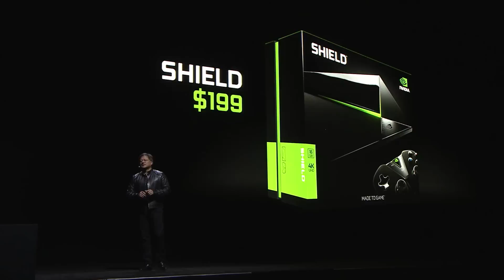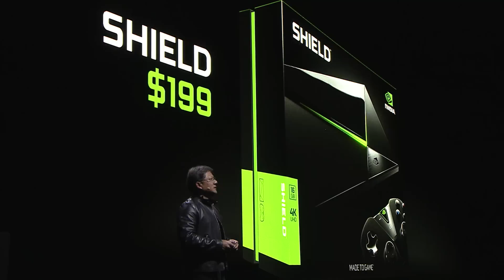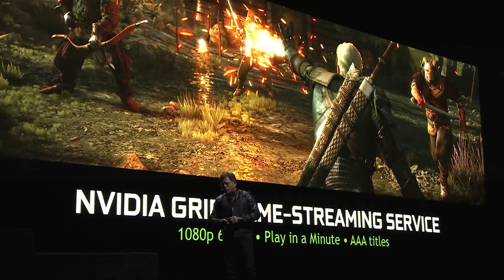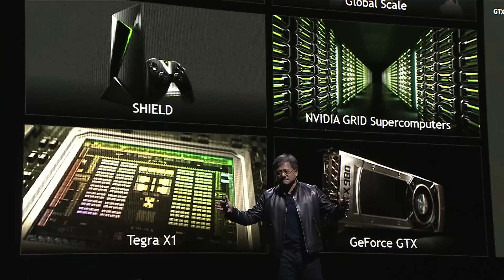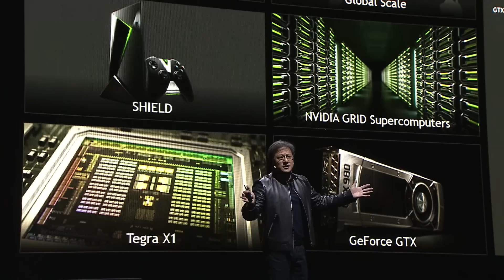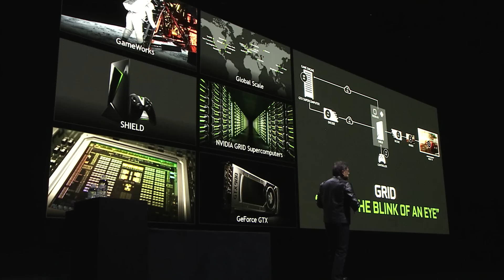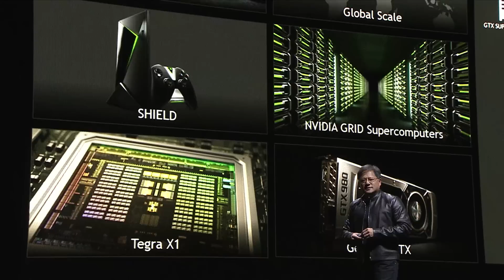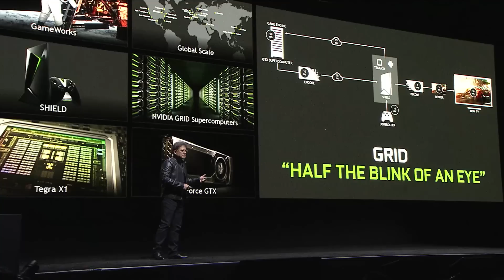NVIDIA SHIELD launch at GDC 2015: GRID game-streaming (part 5)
NVIDIA CEO Jen-Hsun Huang introduces the NVIDIA GRID game-streaming service, offering up to 1080p at 60 frames per second, at the Game Developers Conference 2015 in San Francisco.